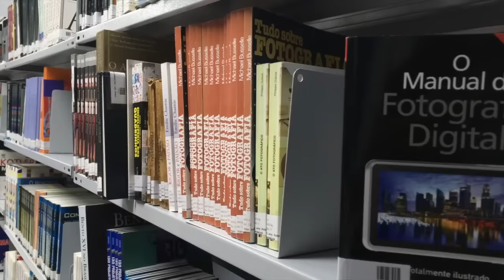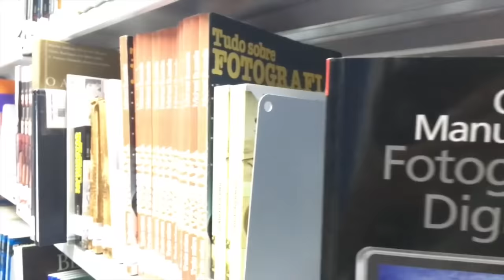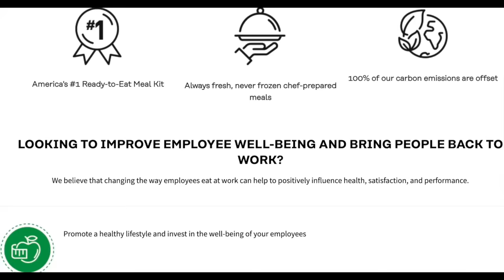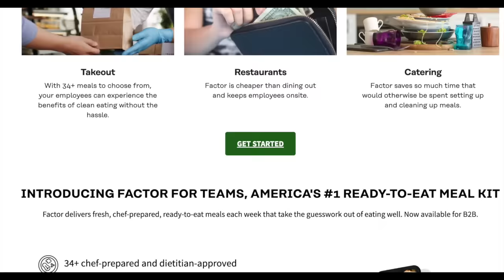Missing Girl Walks Into Police Station And Says She's Fine | The Complicated Case of Alicia Navarro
all information is accurate as of september 13, 2023